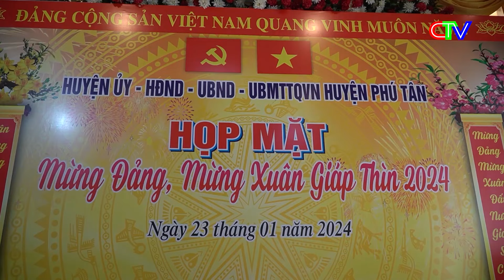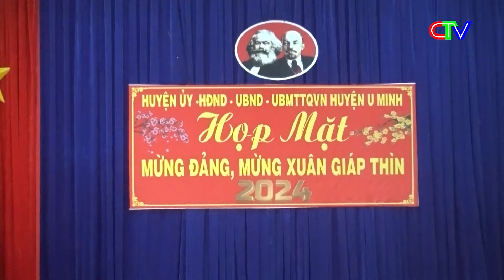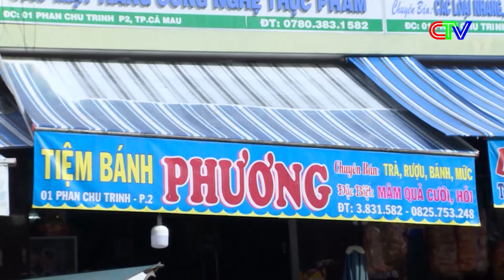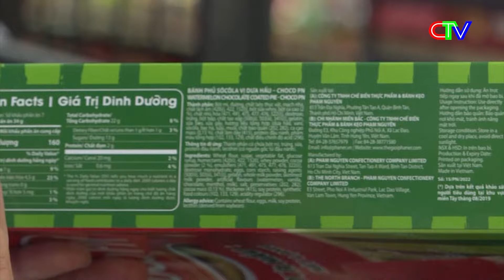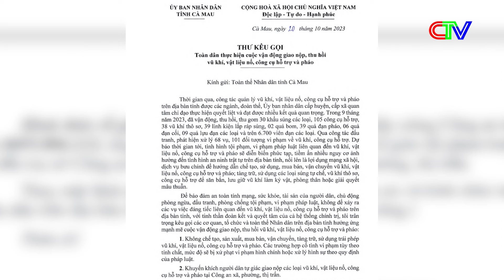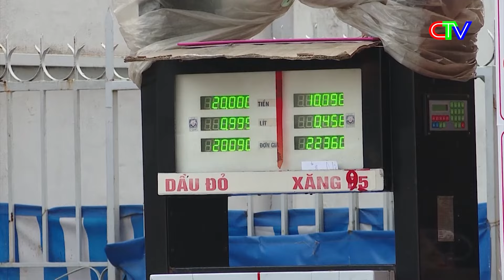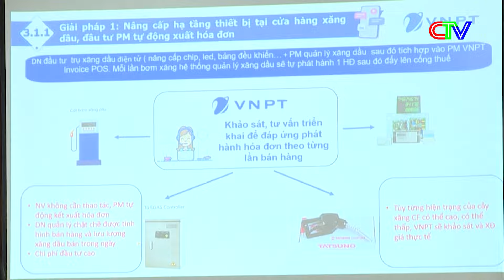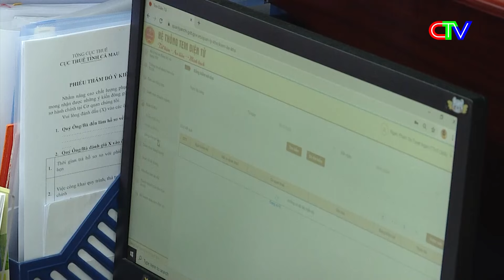THỜI SỰ CÀ MAU TỐI 23-01-2024 | TĂNG CƯỜNG KIỂM TRA, KIỂM SOÁT THỊ TRƯỜNG TẾT